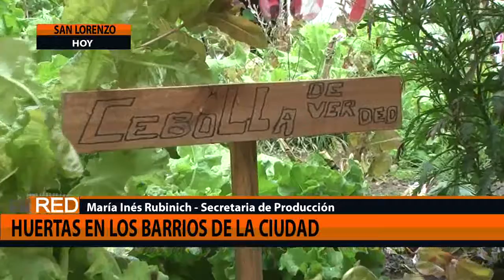HUERTAS EN LOS BARRIOS DE LA CIUDAD